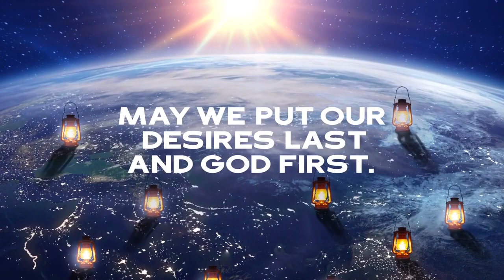Masha Se Nuwe Skool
‘n Jong meisie van Rusland, Masha, het nie net vriendskap by haar nuwe skool gevind nie, maar ook vir Jesus.